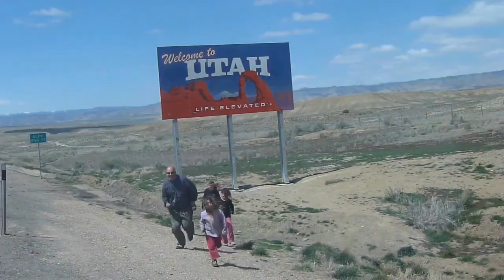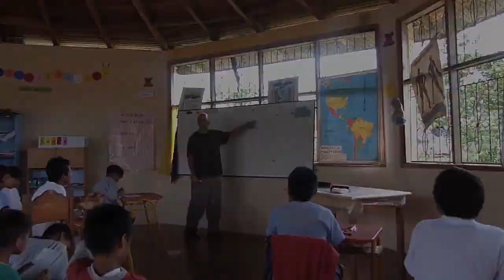Family Travel Blog- The Nomadic Family Documentary Pitch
WE ARE DYING FOR 1000 LIKES ON OUR FACEBOOK PAGE AND 1000 TWITTER FRIENDS!  Can you please help us? Tell your friends.